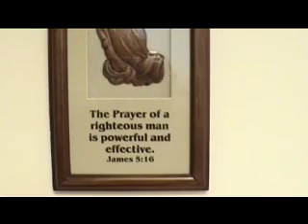Martha's Oasis - Changing Lives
Summer 2004: Martha's Oasis (Ladywood, Birmingham) was just starting out and wanted a video that would communicate its purpose to the local church community. For more information on the work of Martha's Oasis, please

All camera work, sound and editing by myself.